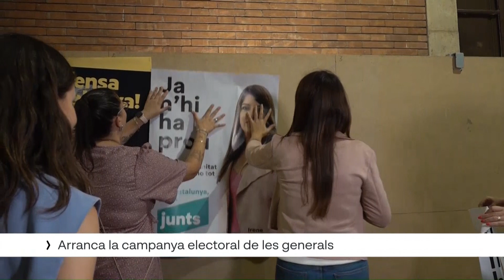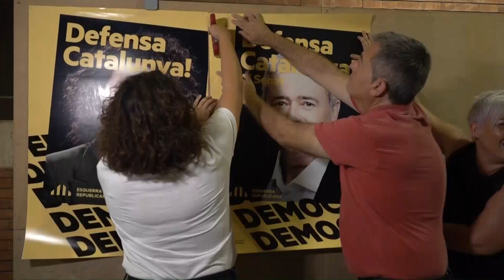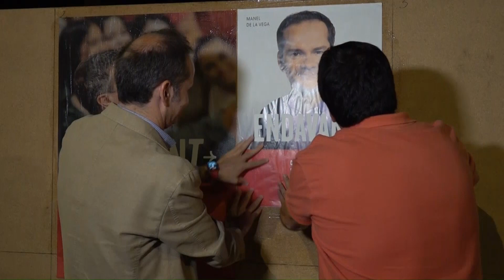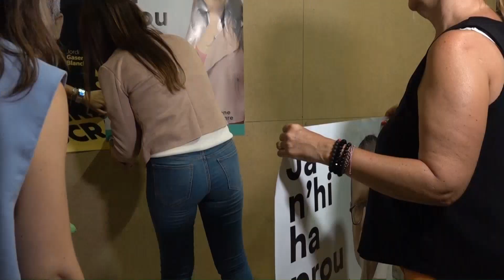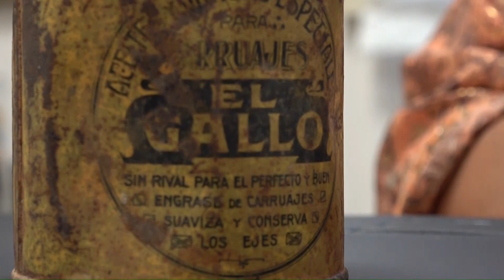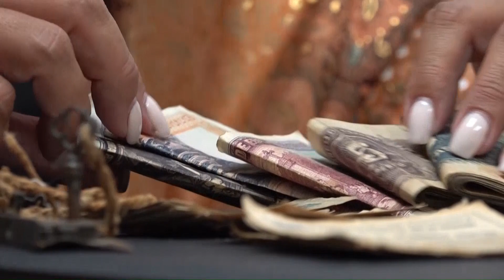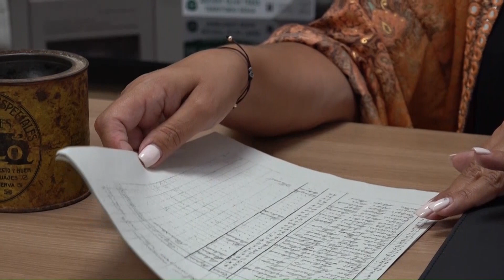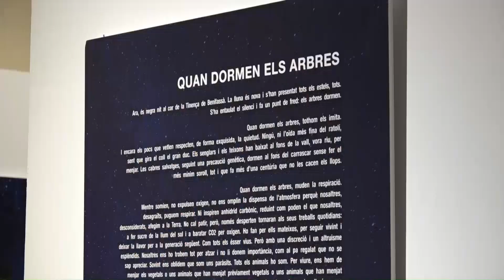L'Ebre Notícies. Divendres 7 de Juny